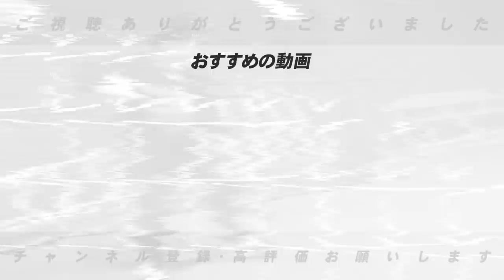【大ピンチ】”○点取れば勝てる‼︎”中日ドラゴンズがHRが出ない…この現状でどうやって勝っていくのか戦略とベストオーダーを語ります‼︎